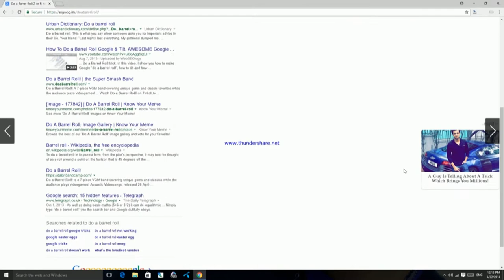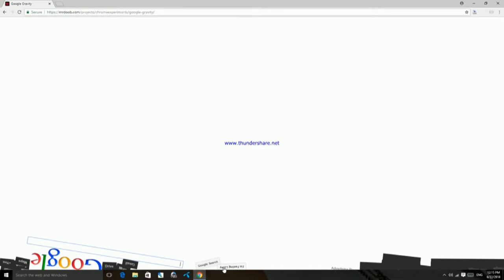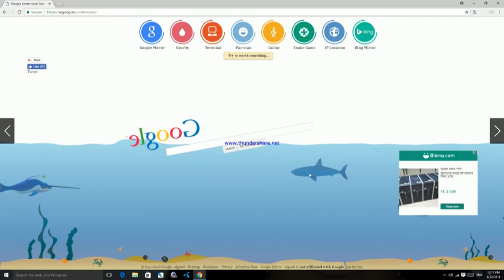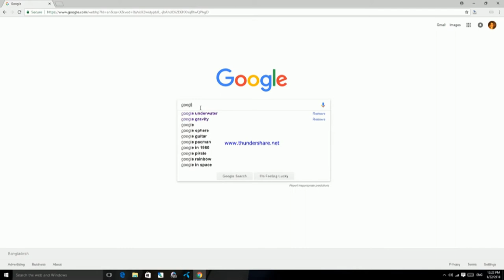Google Tricks And Use of I'm Feeling Lucky on Google...You Have To Try! (Works Instantly)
This is a video of google trick...